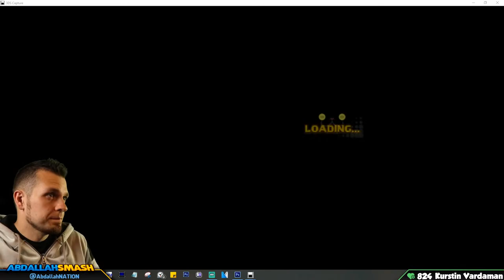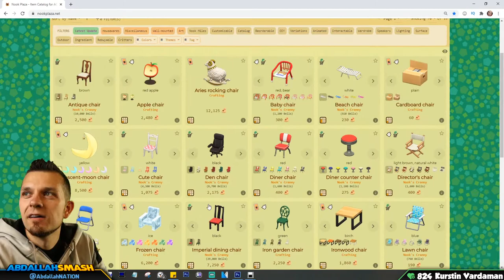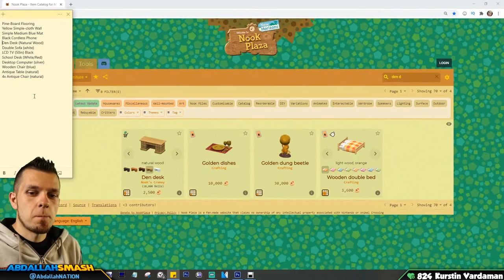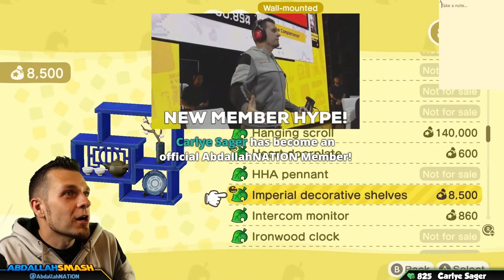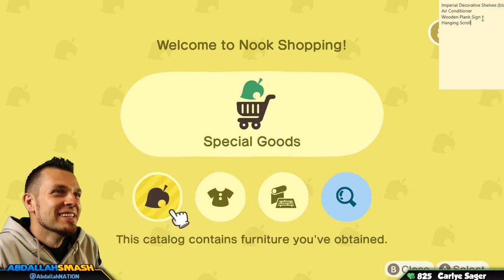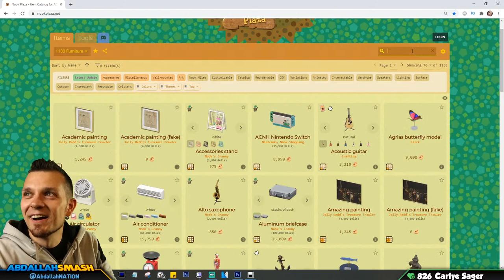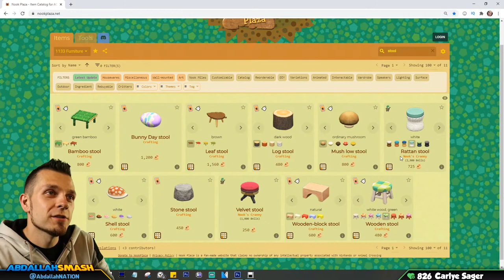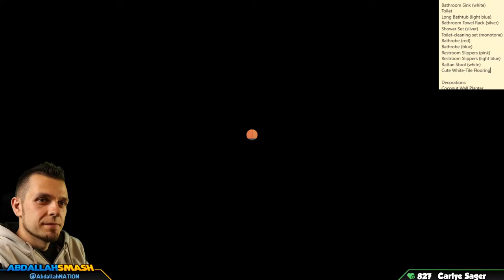Building My DREAM ISLAND - Part 11: House Interiors & More!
Abdallah continues construction of his dream island in Animal Crossing New Horizons in Part 11: House Interiors & More, on Nintendo Switch with Abdallah's Family-Friendly Commentary in HD 1080p 60 fps!

Release date: Mar 20, 2020
Players: up to 8 players
Genre: Simulation
Publisher: Nintendo
Developer: Nintendo
Game file size: 6.2 GB

🍄 Mushroom Tier 🍄
▪️ Twitter Shout-out

⚡ Lightning Tier ⚡
▪️ Boosted chances of playing with on Stream
▪️ Endscreen Credits